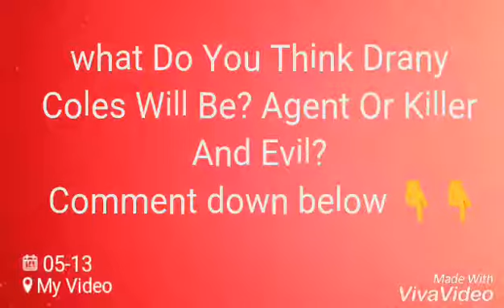minecraft Agent ~Episode 7 Breaking Into Mia Sara House